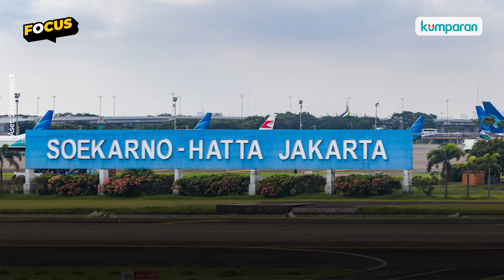Pengacara soal Petugas Bandara Soetta Kawal Habib Bahar: Inisiatif Mereka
Tiga petugas Avsec Bandara Soekarno-Hatta dipecat dari tugasnya akibat meninggalkan pekerjaan demi menjemput Habib Bahar. Ketiganya dinilai telah melakukan pelanggaran berat. Simak selengkapnya di video berikut ini.

Comprehensive yet snackable